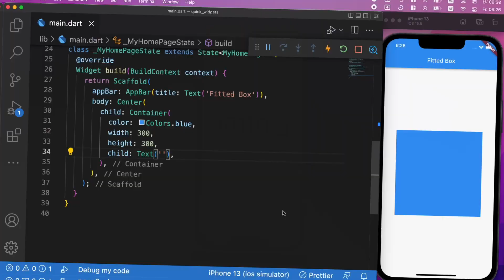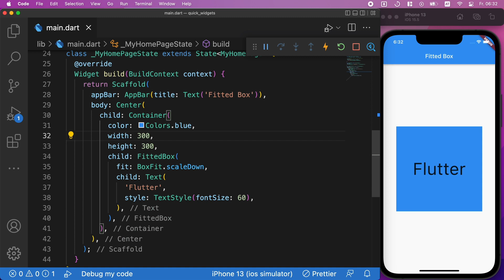فلاتر على الماشي - حجم خط متناسب مع مساحة الصندوق : Flutter to go - FittedBox Widget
سنتعلم على الماشي كيفية جعل نص أو اي عنصر يأخذ حجم مساحة الصندوق الذي بداخله.
مشاهدة ممتعة